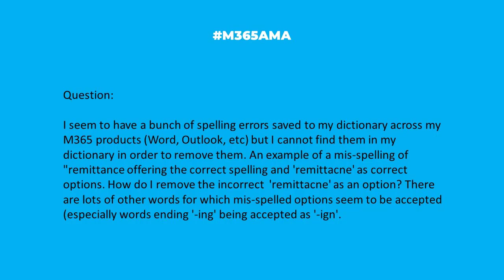M365AMA How do I clean up errors in Microsoft 365 autocorrect?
In this episode, the M365AMA panel discusses the following community question

“I seem to have a bunch of spelling errors saved to my dictionary across my M365 products (Word, Outlook, etc) but I cannot find them in my dictionary in order to remove them. An example of a mis-spelling of "remittance offering the correct spelling and 'remittacne' as correct options. How do I remove the incorrect  'remittacne' as an option? There are lots of other words for which mis-spelled options seem to be accepted (especially words ending '-ing' being accepted as '-ign'."